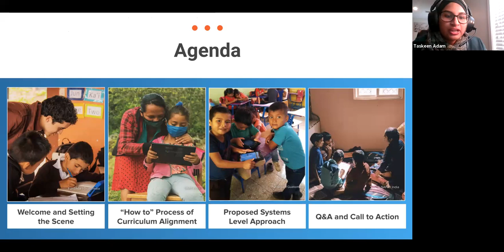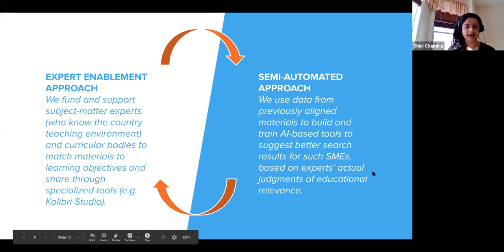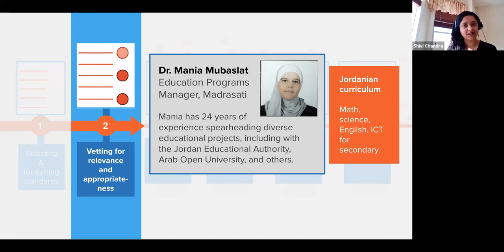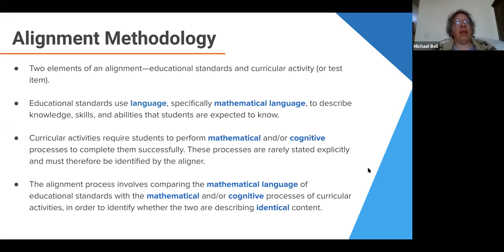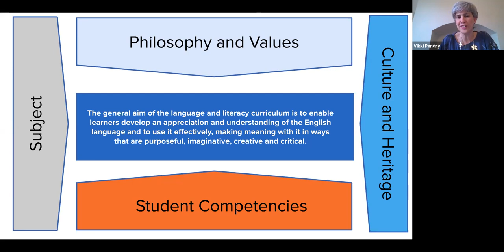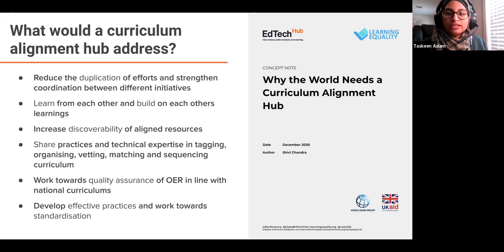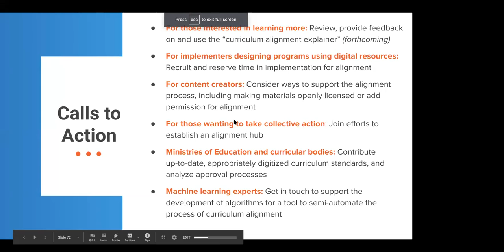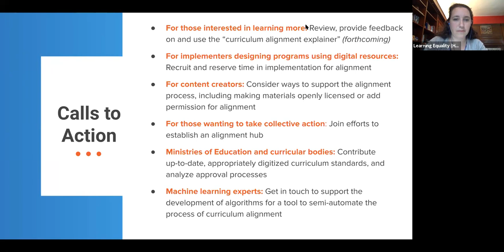17 February 2021: Curriculum Alignment Webinar Co-Hosted by Learning Equality, EdTech Hub, and UNHCR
Thanks for tuning into, "Curriculum Alignment: Making Digital Learning More Painless by Involving Curricular Standards from the Start," a webinar co-hosted by Learning Equality, EdTech Hub, and UNHCR.

Time stamps/chapters are as follows:
0:00 - Introduction
17:14 - Maxie Gluckman on Selecting and Formatting Standards
25:14 - Dr. Mania Mubaslat on Vetting for Relevance and Appropriateness
30:31 - Werner Westermann on Matching to the Right Topic
38:29 - Michael Bell on Determining the Right Level
46:53 - Vikki Pendry on Envisioning Possible Pedagogical Uses
55:21 - Wanjira Kinuthia on Sharing and Iterating
1:04:30 - Taskeen Adam outlines a Systematic Approach to Curriculum Alignment
1:10:28 - Q&A and Final Remarks from Speakers
1:32:16 - Calls to Action and In Conclusions